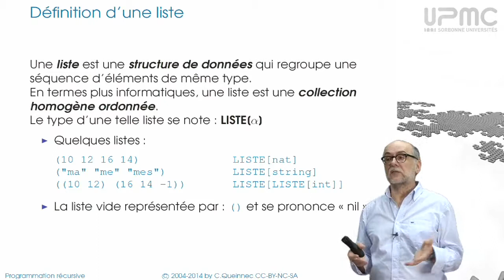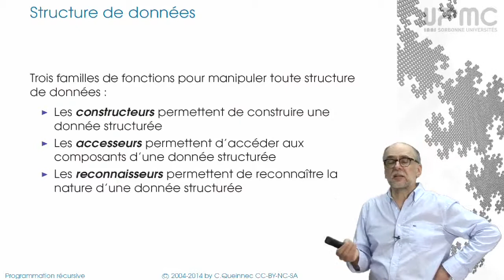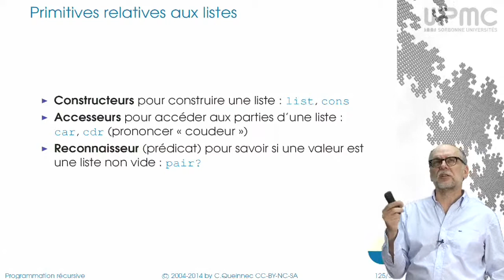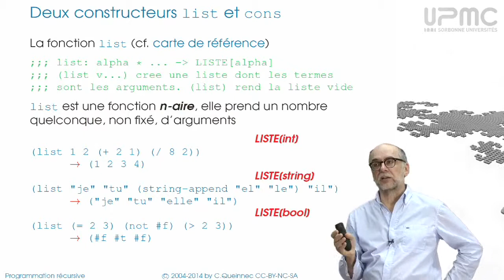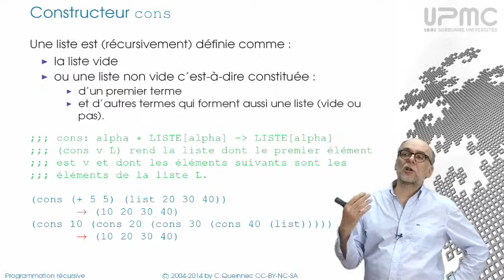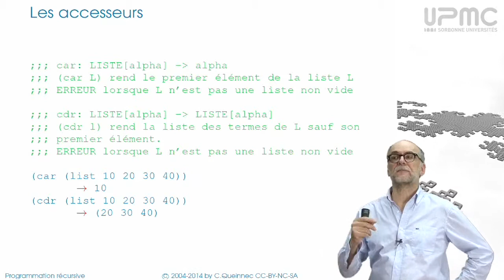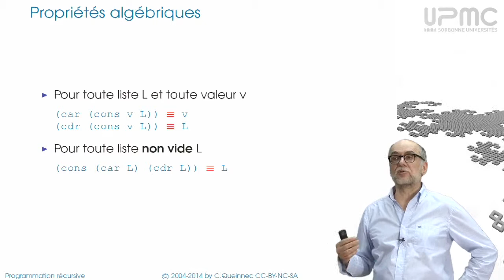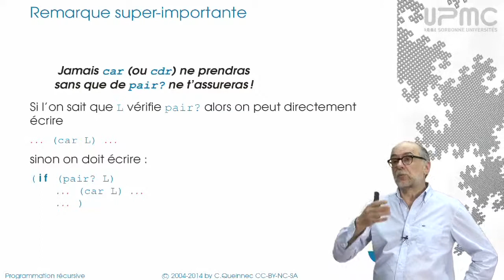4/1 Listes - MOOC Programmation récursive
Récursion sur les listes